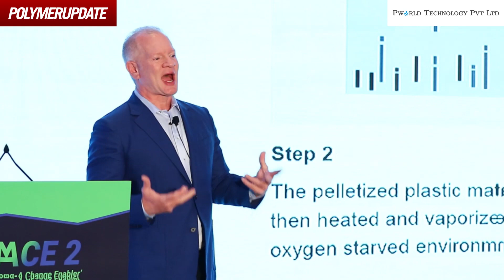Race 2-Recycling a Change Enabler: A Grand Success!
“A seamless amalgam of topics, individuals, environmental deliberations and networking. Bravo!”
Overwhelmed and Optimistic as ever!

Source: Polymerupdate